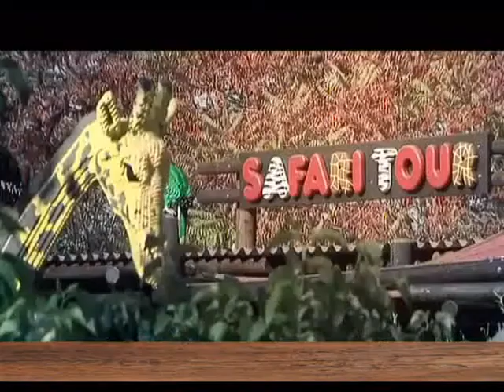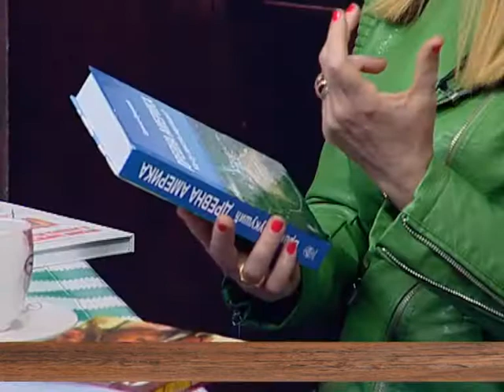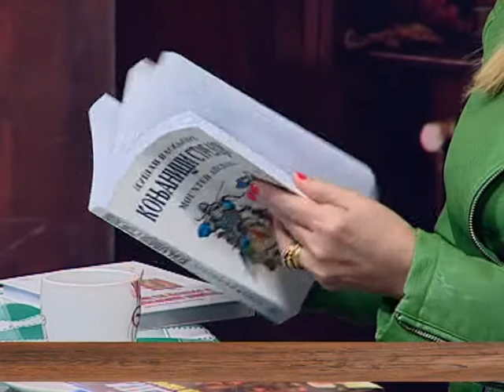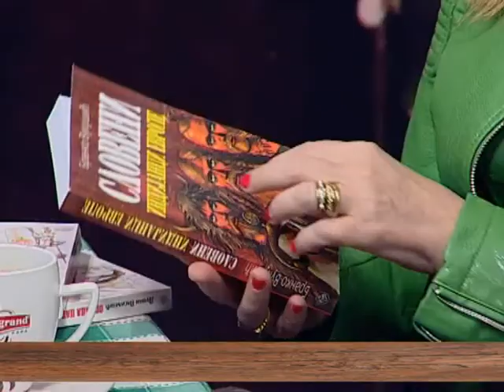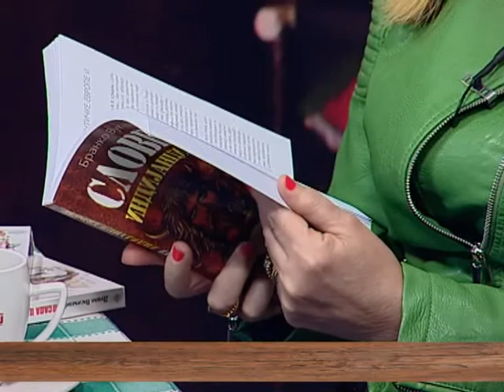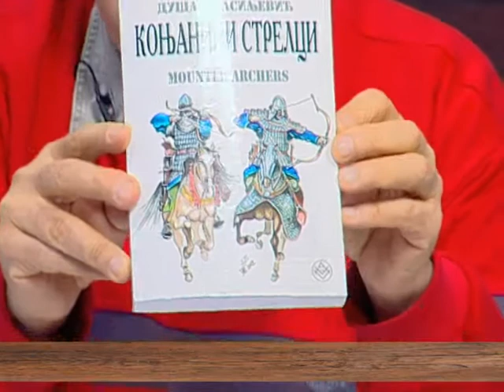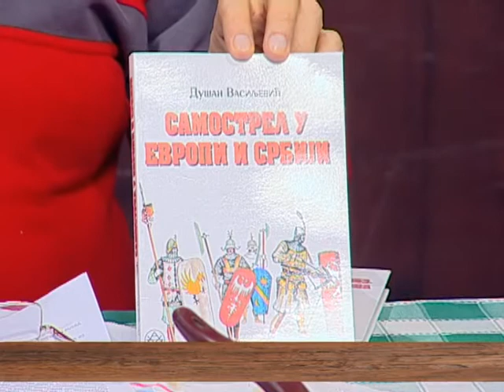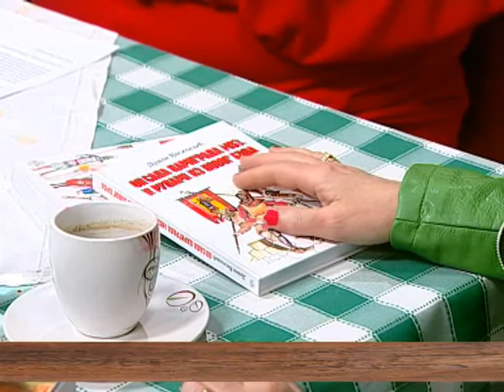EMISIJA UZ JUTARNJU KAFU 25.04.2016. VESNA PEŠIĆ I DUŠAN VASILJEVIĆ by NENAD PAVLOVIĆ